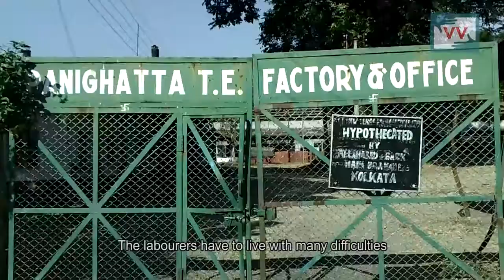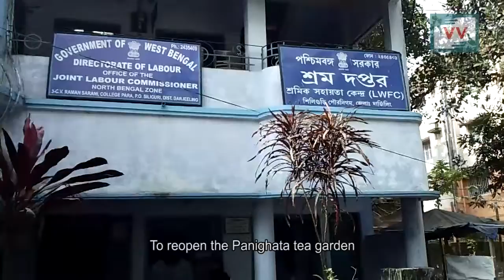More than 1500 workers in dire straits due to closed tea garden | Rajkumar reports for IndiaUnheard